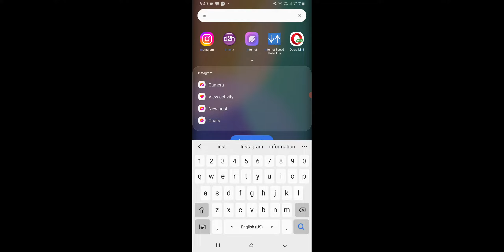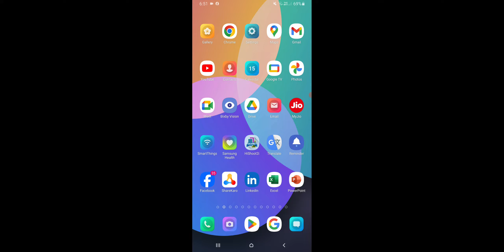Instagram Notes Not Showing Problem Solve, How To Get Instagram Notes Feature 2024